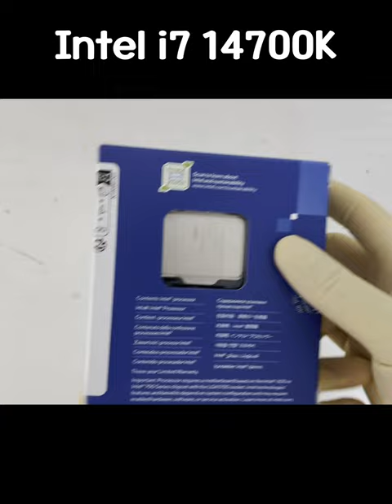Intel i7 14700K Unboxing!